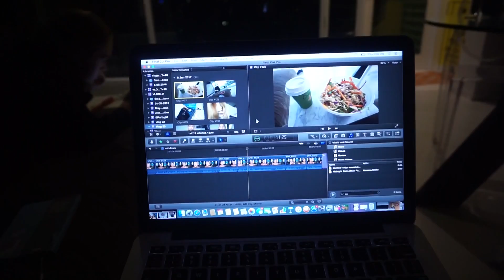DAILY VLOG | Hanging with the Family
Sammy x